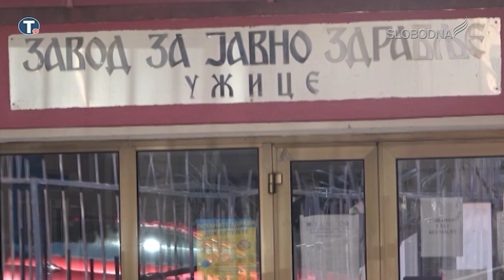Nove mere: U Beogradu obavezne maske u zatvorenom (Pravi Dnevnik 29. jun 2020.)